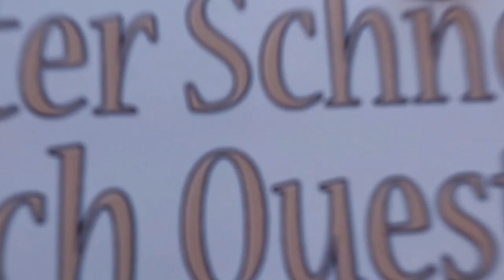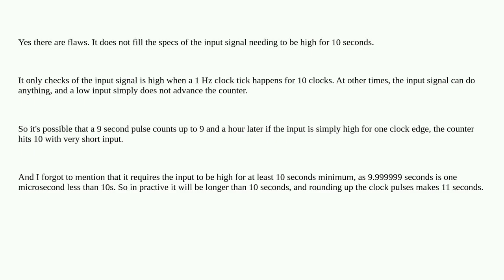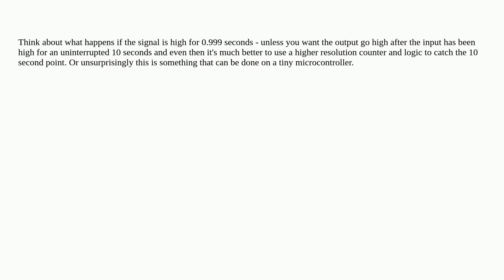Electronics: Can anyone critique my hardware design plan?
Can anyone critique my hardware design plan?

A special thanks goes out to the community

  circuit-design